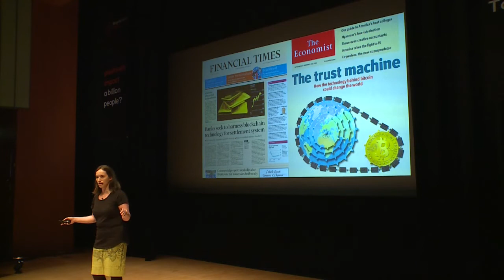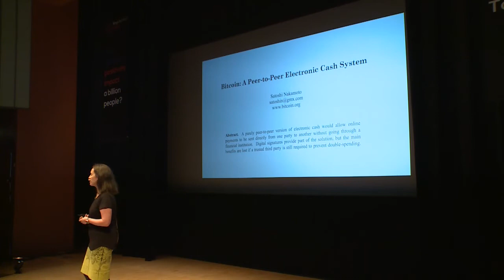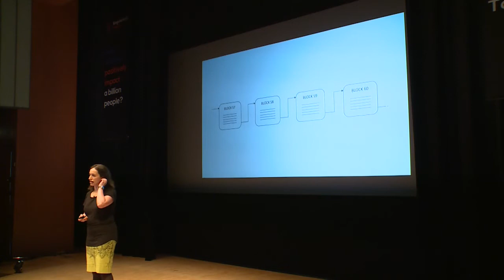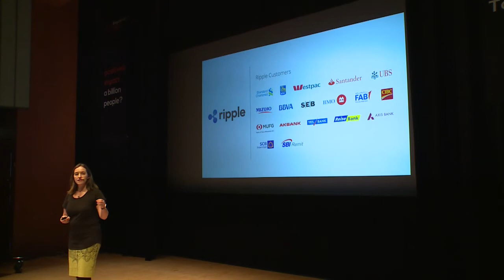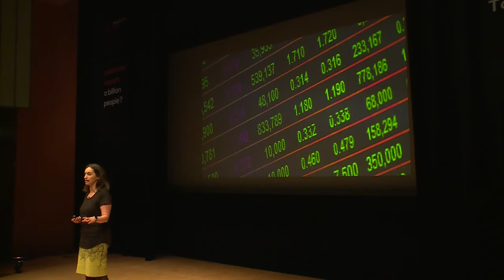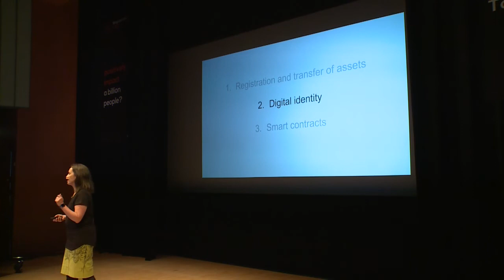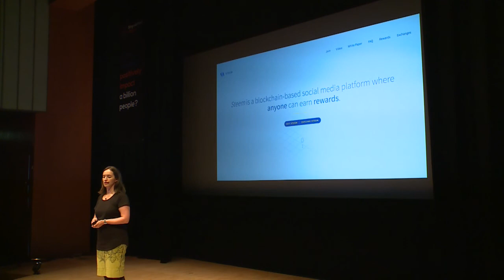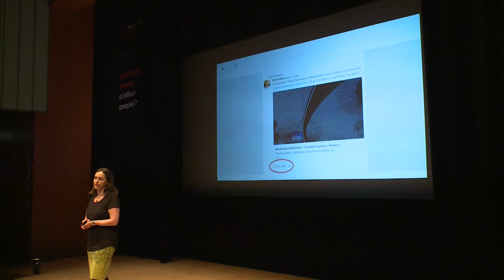Blockchain: Securing the Future | Mandy Simpson | SingularityU Japan Summit